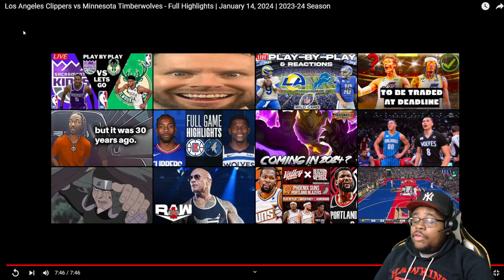Minnesota Timberwolves Vs Los Angeles Clippers Full Game Highlights 1/14/24 ChizzySkywalker Reaction